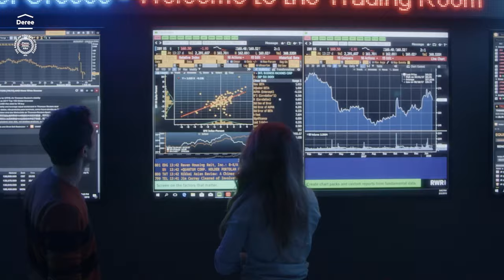Ιnternational Honors Program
Three Honors students and Dr. Helena Maragou, Dean of the School of Liberal Arts and Sciences at Deree – The American College of Greece, present the International Honors Program and discuss the challenges, opportunities and rewards of this unique, interdisciplinary program.